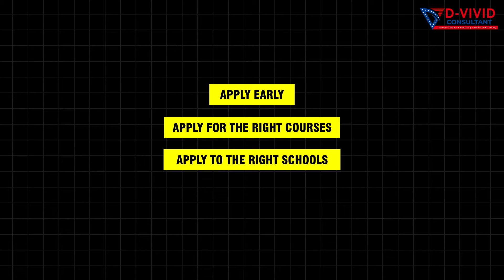Is Study Abroad a Bad Decision? Insights with Saif Iqbal!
Join us for an enlightening discussion with Mr. Saif Iqbal, Associate Vice President of Asia Sales at ApplyBoard,  as he busts common study abroad myths based on his personal journey. Gain valuable insights into how to study abroad, advantages of studying abroad, and other misconceptions surrounding studying abroad. Saif shares his expert insights and personal experiences to address common concerns and myths about studying overseas. Whether you're considering studying abroad or just curious about the benefits and challenges, this conversation offers valuable perspectives to help you make informed decisions about your educational journey.

Guest, Mr. Saif Iqbal
Associate Vice President of Asia Sales at ApplyBoard

Host, Mr. Darshan Shah
Founder at D-Vivid Consultant

Timestamps:
00:00 - Precap
01:33 - Introduction
02:37 - How to study abroad?
10:33 - Job after studying abroad
12:36 - Mr. Saif's role at ApplyBoard
14:57 - Networking is the big thing
18:18 - Rumours about Canada
22:36 - Importance of education
28:00 - Technology in India, US, and Canada
30:00 - Personal experience in Canada
32:50 - Difference between College & University
38:10 - Does your score matter?
41:10 - Best course in Canada for growth
44:47 - Healthcare in Canada
About Us:
D-Vivid Consultant is the best abroad education consultants in Ahmedabad & Surat that helps students fulfill their dream of studying abroad with the guidelines laid by their experts. Established in the year 2016, we at D-Vivid Consultant have been honored as the official representative of several reputed universities and colleges in the US/Canada. To make global education accessible to everyone, our team of experts works day in and day out to provide top-class education to students who aspire to study overseas.

We provide counseling to students aspiring to go abroad for further education.

As student consultants, we provide them with the following services

1. Advice to students in the area of their studies in the USA/Canada/UK/Australia.
2. Selection of University/College - based on their academics, scores in the various exams, college fee structure and the location of their choice.
3. Assistance in preparation of their Statement of Purpose.
4. Guidance for the total documentation process for admissions.
5. Guidance in visa formalities.

All the videos uploaded on this YouTube channel is the asset of D-Vivid Consultant, legal name Shrinathji Career Counselors Pvt. Ltd. any kind of re-uploading or copying on any platform over the internet would be dealt with respect to jurisdiction.